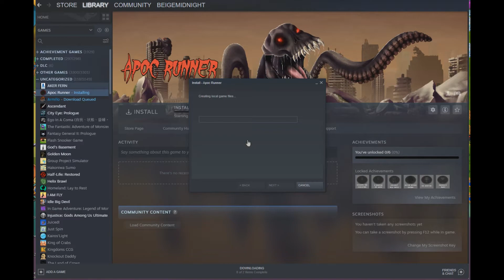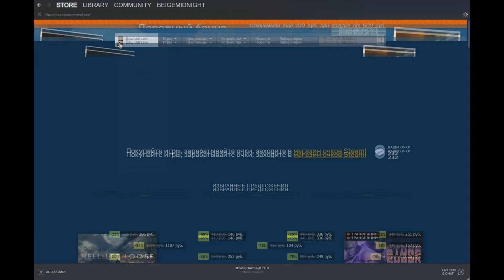steam client library black screen